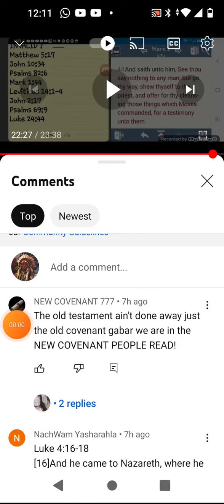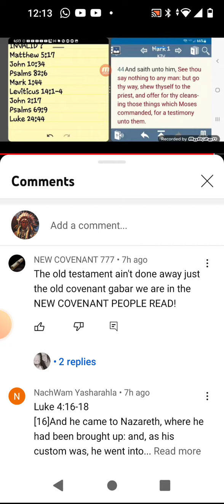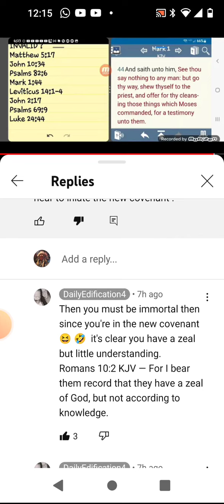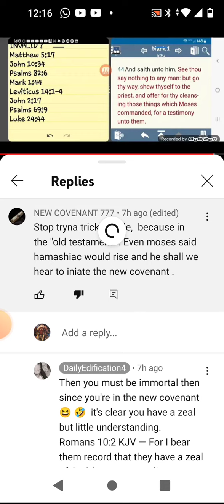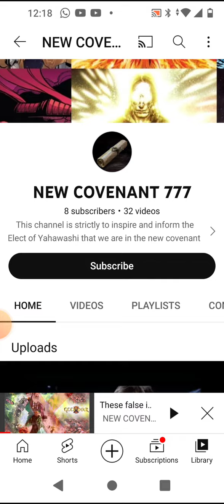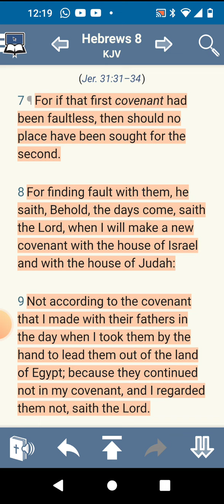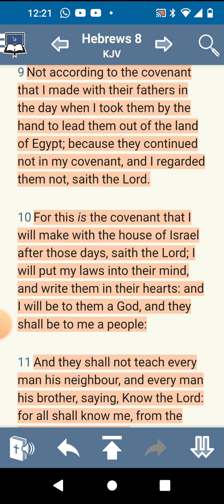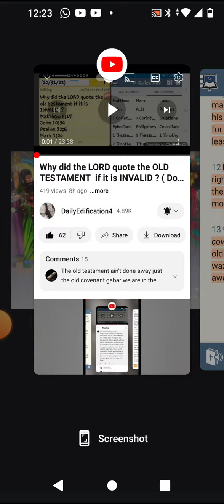Response: New Covenant 777